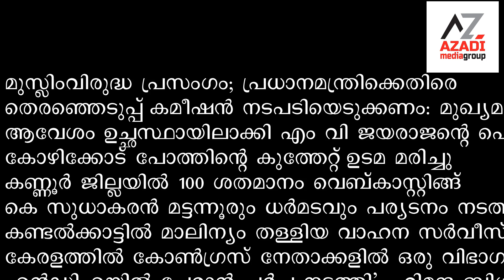azadi news apl 22, 2024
കോൺഗ്രസ് അധികാരത്തിൽ
എത്തിയാൽ രാജ്യത്തിന്റെ സ്വത്ത്
മുസ്‌ലിംകൾക്ക് വീതിച്ചുനൽകും: മോദി

വിദ്വേഷ പ്രസം?ഗം; നരേന്ദ്ര മോദിയ്ക്കെതിരെ പരാതി നൽകി ബൃന്ദ കാരാട്ട്.

മുസ്ലിംവിരുദ്ധ പ്രസംഗം; പ്രധാനമന്ത്രിക്കെതിരെ തെരഞ്ഞെടുപ്പ് കമീഷൻ നടപടിയെടുക്കണം: മുഖ്യമന്ത്രി.